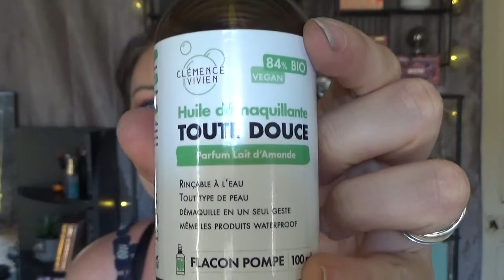Routine soins de l'été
Salut toi derrière ton écran aujourd'hui je te propose ma routine soins de l'été  ce que je fais  sur mon visage et corp  ...
Voici la  liste des produits :
Huile démaquillante toute douce de clémence et Vivien

Huile de soin antioxydante protectrice et régénérante
De clémence et Vivien

Baume onctueux  parfum fleurs d'été de clémence et Vivien

Brume de lait spf50 soleil des îles

Huile de monoï de Tahiti  de Delrieu laboratoire